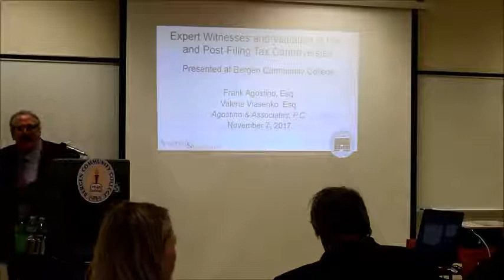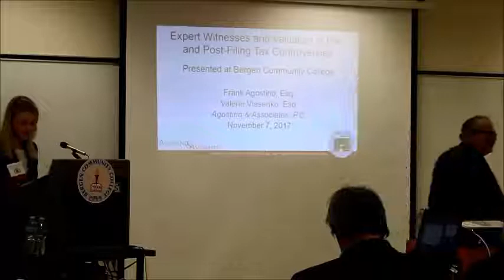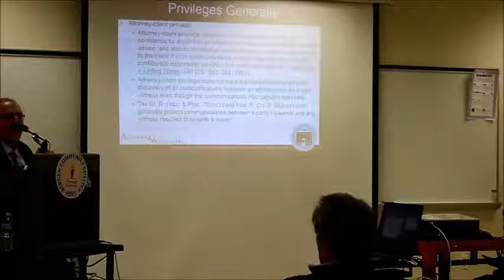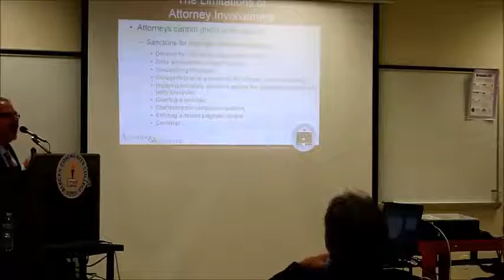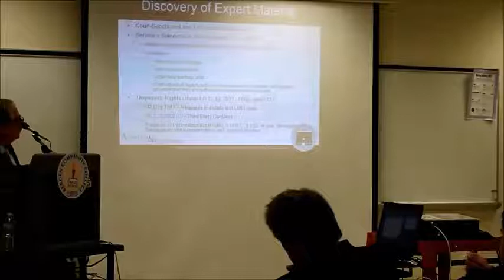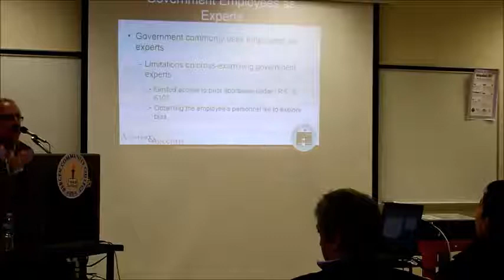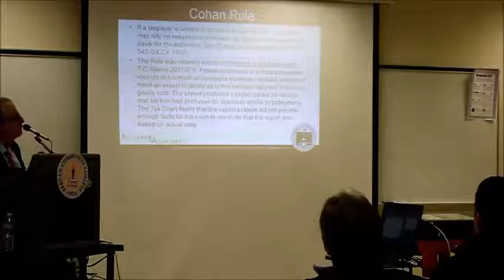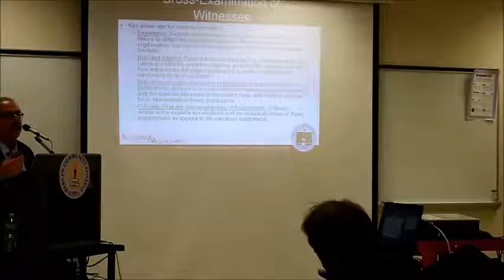11 07 2017 Valuation & Role of Expert Witnesses in Tax Controversies